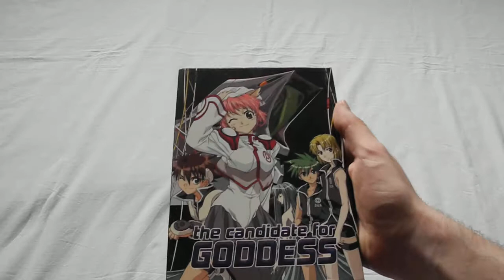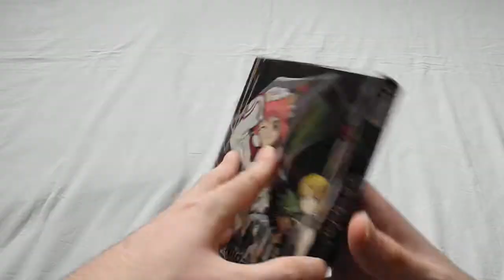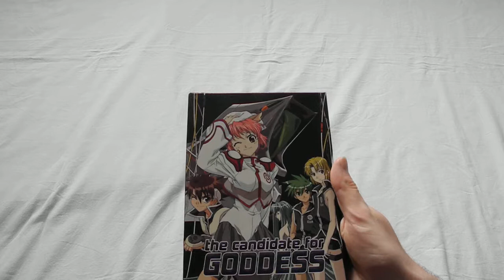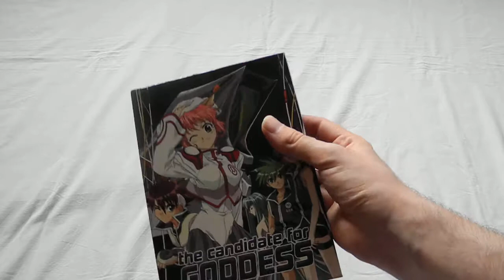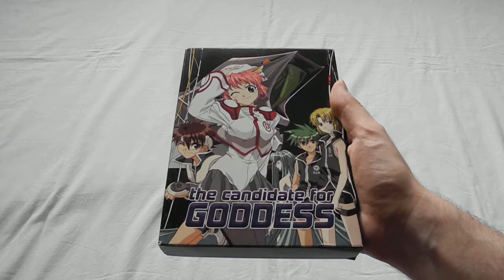Unboxing: The Candidate for Goddess (Gesamtausgabe)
Hier seht ihr mein Unboxing-Video der Gesamtausgabe der Anime-Serie The Candidate for Goddess.